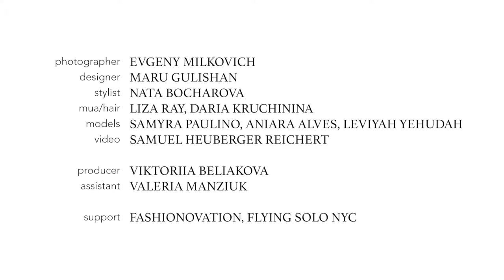Vogue photoshooting, New-York Manhattan Soho; Съемка для Vogue в Нью-Йорке, Манхэттен.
Production: Fashionovation
Design: MG (Maru Gulishan)
Photo: @emilkovich
Model @celfiie.queen, @samyrapaulino